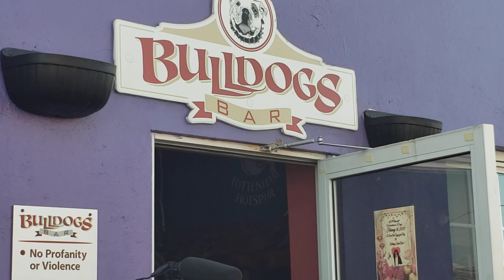Court Street walkabout with Police Commisioner Corbishley and Minister Caines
In light of recent gun violence in Bermuda, the Police Commissioner and Minister for National Security, Wayne Caines walk about Court Street, engaging the public.